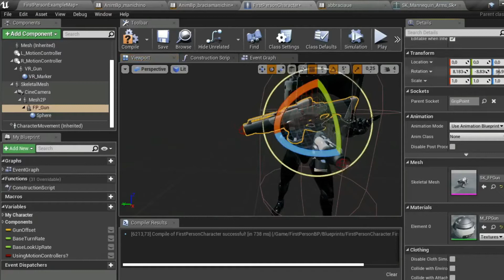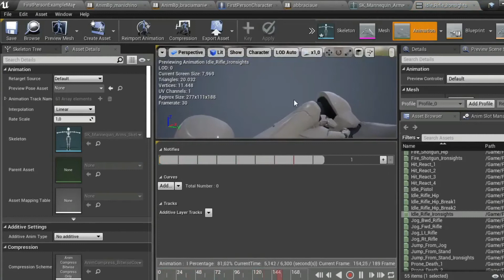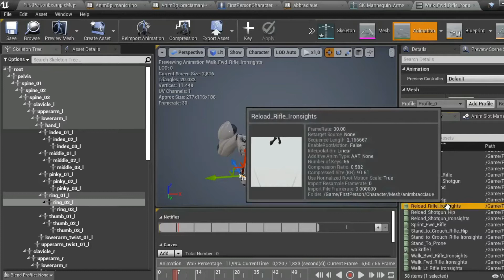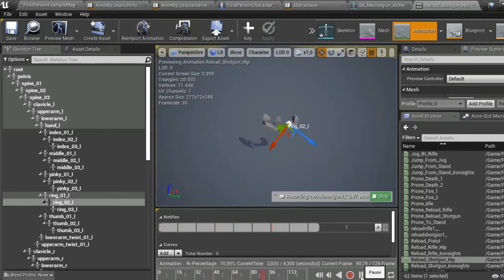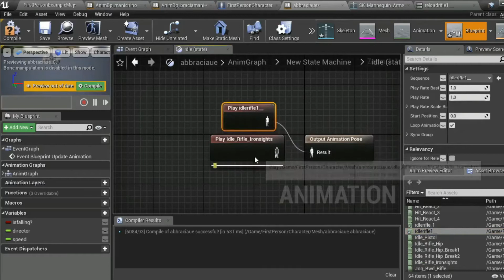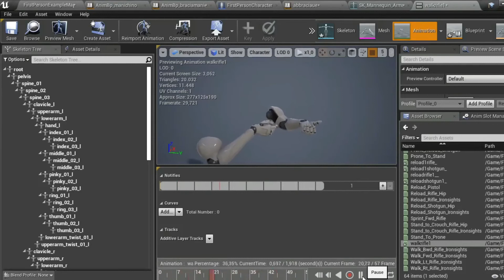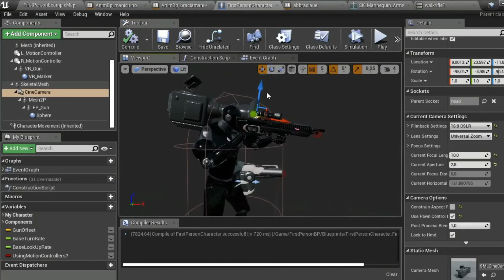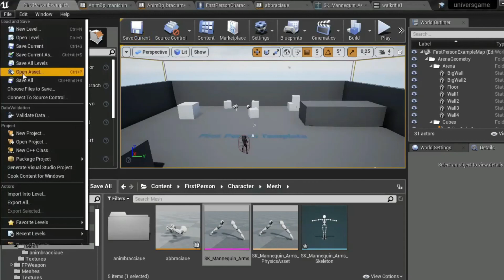ue4 tutorial fps ita 7 ombra mesh modifica anim parte 2